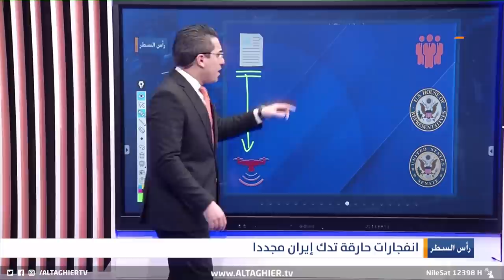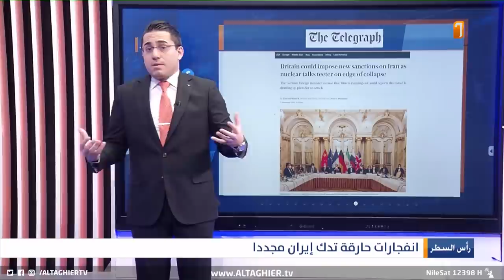حرائق جديدة تطول ايران و مسقط رأس سليـ*ـماني